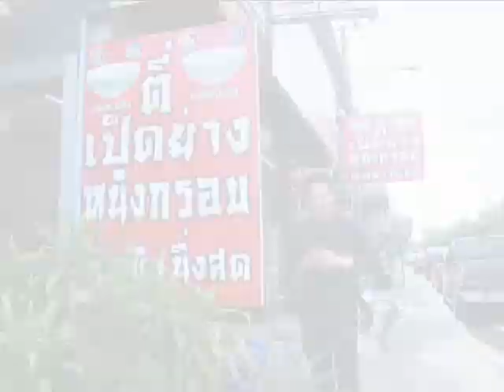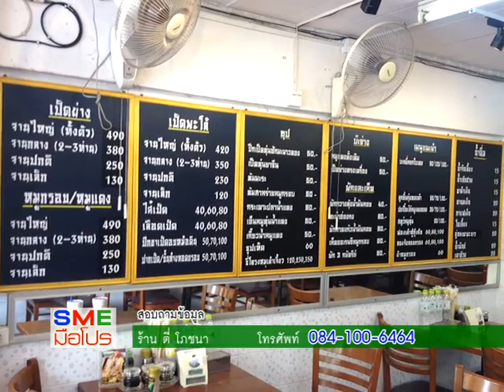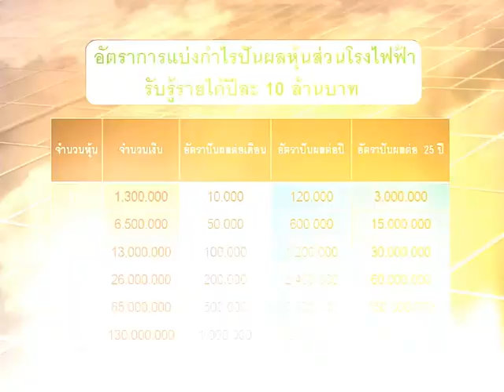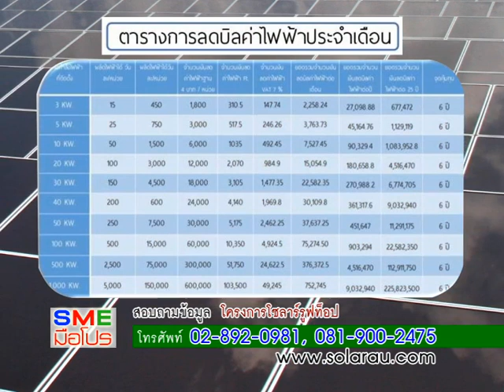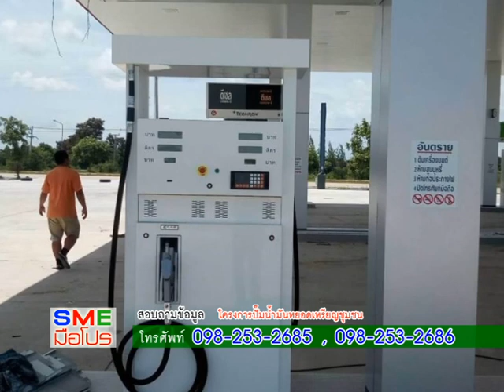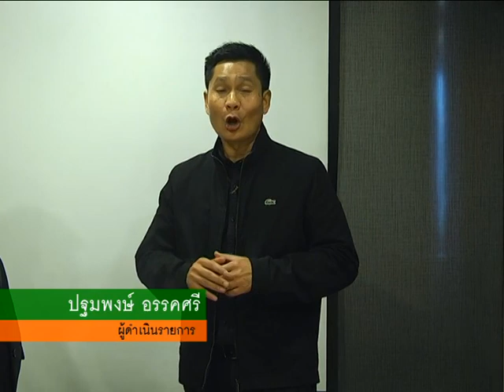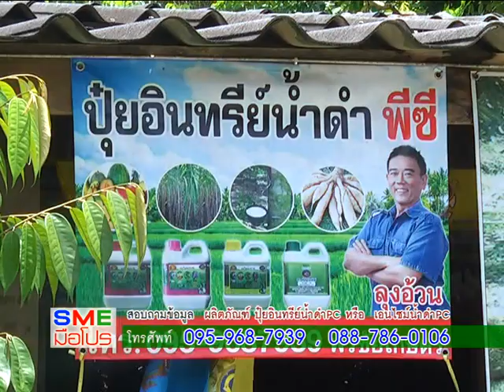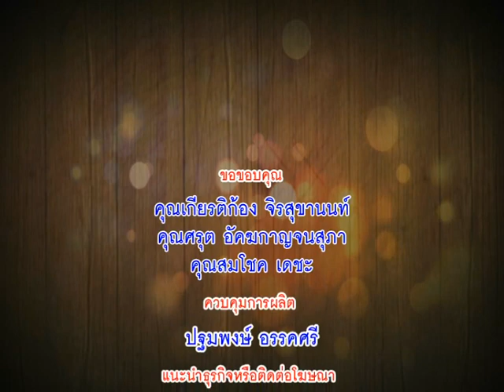รายการเอสเอ็มอีมือโปร เทป92 ออกอากาศวันที่ 8 10 60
รายการเอสเอ็มอีมือโปร เทป92 ออกอากาศวันที่ 8 ตุลาคม 2560